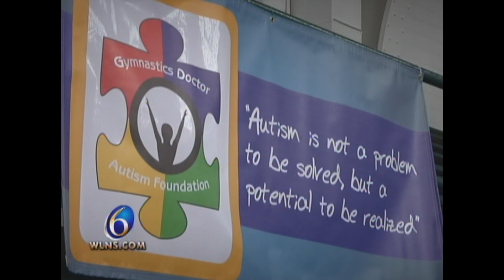Abby Hahn - A Gymnast With a Twist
Abby Hahn began gymnastics when she was 6 years old, as a treatment for her autism. She's progressed in the sport beyond expectations.